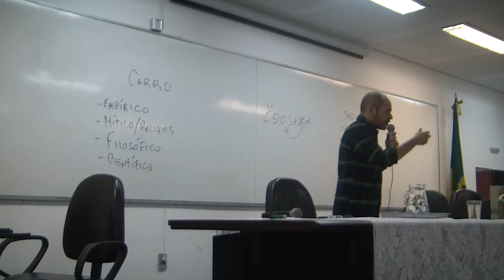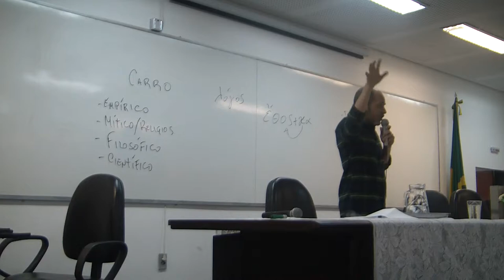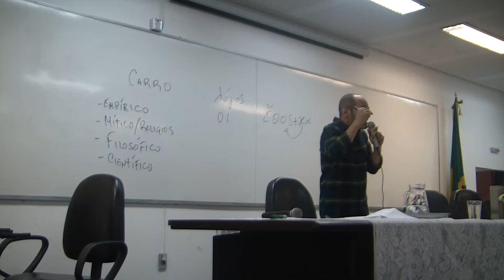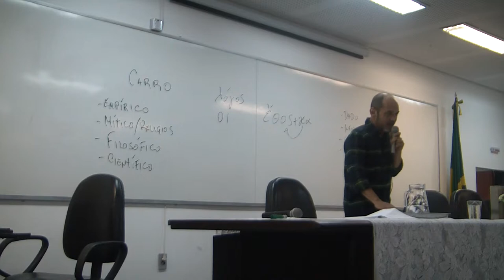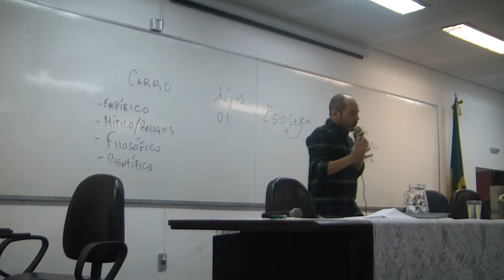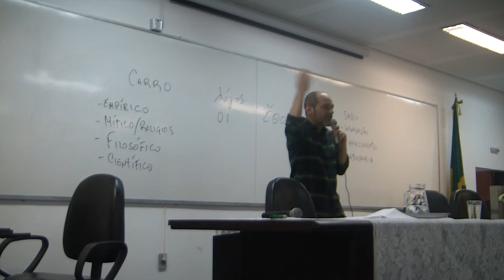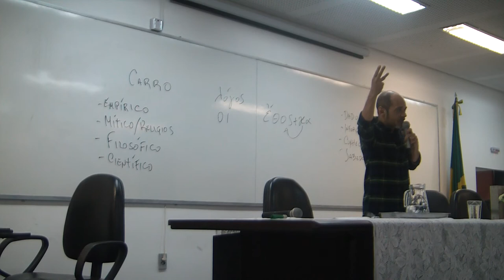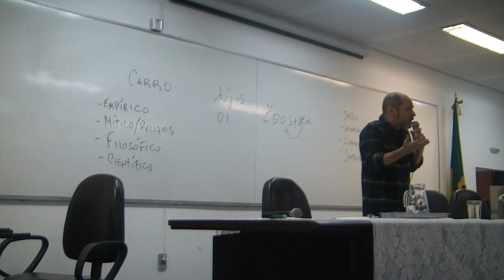Ética, Ciência, Tecnologia e Sociedade (Parte 3) - COMPUSOC